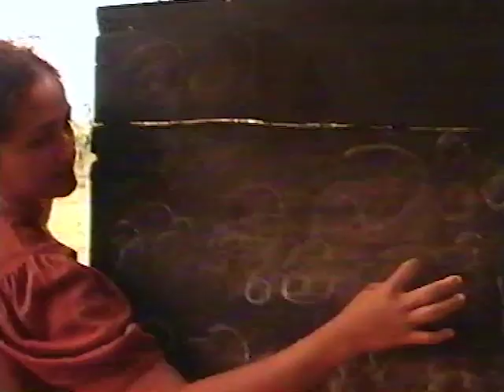Diya Keta Pahana - Episode 4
Written and Directed by Asoka Handagama

Principle Cast :

Raju Bandra  ( as Deepthi )
Anoma Janadari ( as Nimali )
Malkanthi Jayasinghe  ( as Suba (teacher)
Malcolm Machado ( as Sarath (teacher)
Mahendra Perera   ( as Wimale )
Kaushalya Fernando ( as Wimale’s wife )
Rukmal Nirosh ( as Ruwan )
Priyanka Samaraweera ( as Sunila )
Hemasiri Liyanage ( as Grama Sevaka ( GS)
Somapala Hewakapuge ( Nimali’s Father )
Mallika Hettiarchchi ( Nimali’s mother )

Editor : Ravindra Guruge

DOP : Channa Deshapriya

Art Director : Rohan Samaradivakara

Assistant Director : Anura Wijesinghe